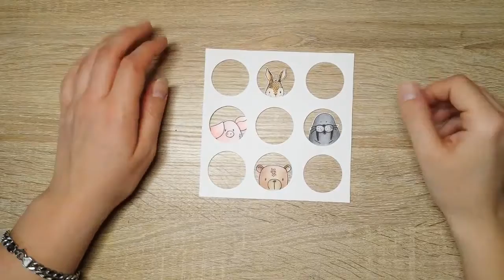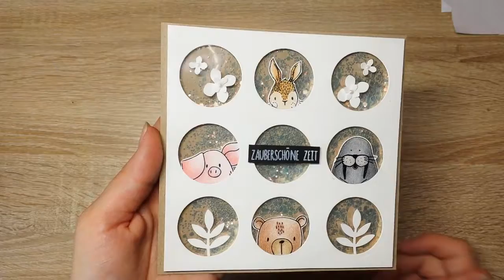Schüttelkarte | Creative-Depot | Ohrenpost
Kartenrohling
29 cm x 14,5 cm

Aufleger
14 cm x 14 cm
Stempelset:
Sizzix Sidekick:
Lust zu stöbern?! ^-^
Kaufe etwas über diesen Link und eine kleine Provision geht an mich

- Unbezahlt Werbung -